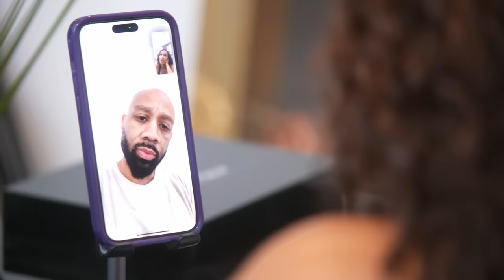Basketball Wives Dunked In Love: Jennifer, Jac'eil & Evelyn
Tis the season to love and so is it on Basketball Wives. Jennifer, Jac'eil & Evelyn all open up about their relationships. Do they stay in love or do they fall apart? Check out the recap of all the lovebirds on season 11 of Basketball Wives.